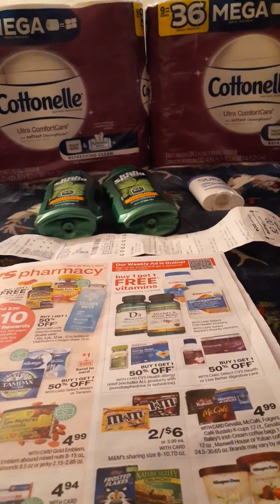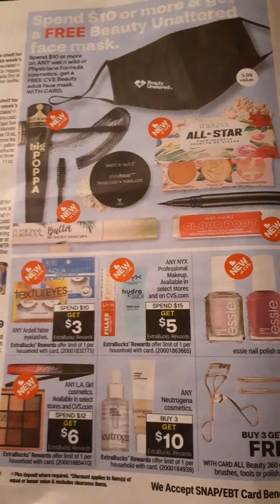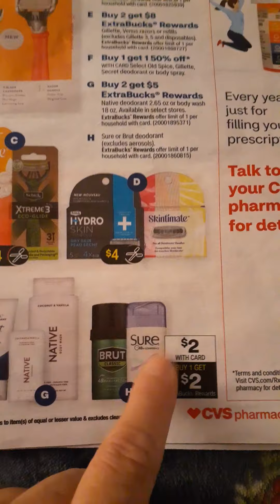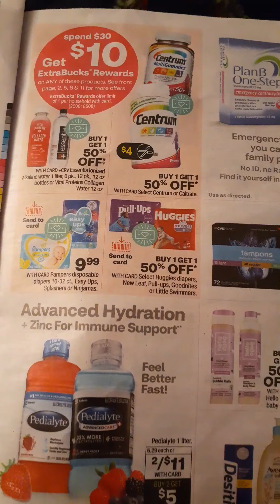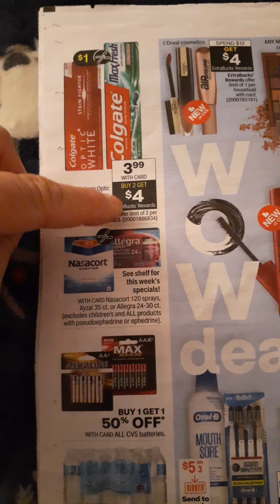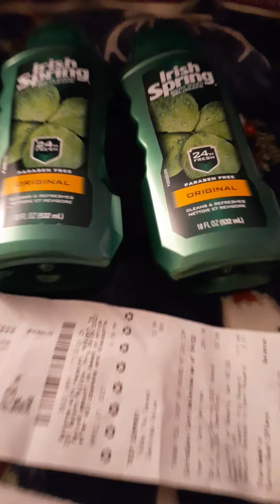CVS DEALS 4/27/2021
Free Deodorant, Babo Bathroom Tissue🔥🔥 Cottenelle, Irish Spring!